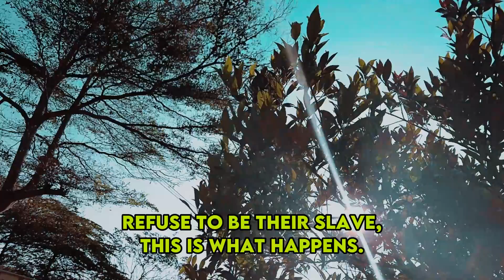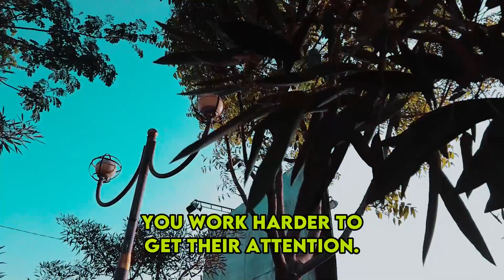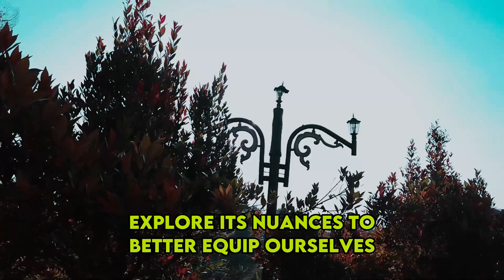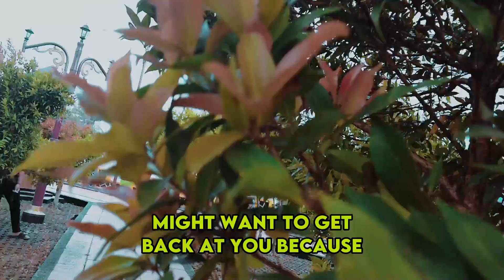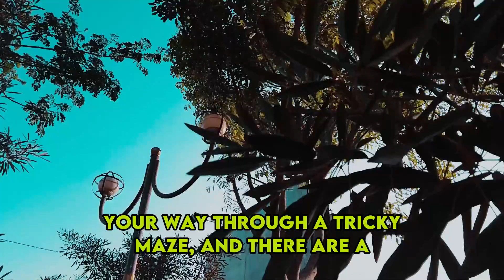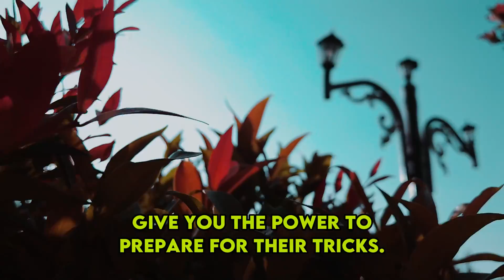When Sigma Empaths Stop Loving A Narcissist And Refuse To Be Their Slave, This Is What Happens | NPD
When Sigma Empaths Stop Loving A Narcissist And Refuse To Be Their Slave, This Is What Happens | NPD | Healing | Empaths Refuge